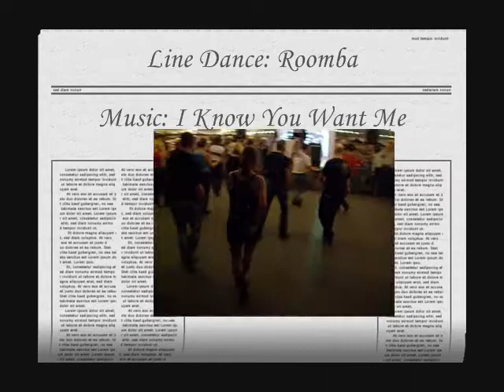Roomba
Line Dance: Roomba ~ phrased
Choreographer: Guyton Mundy
Thanks "Scandals Saloon Dancers", Wilton Manors, Florida
Steps available on "Kickit"